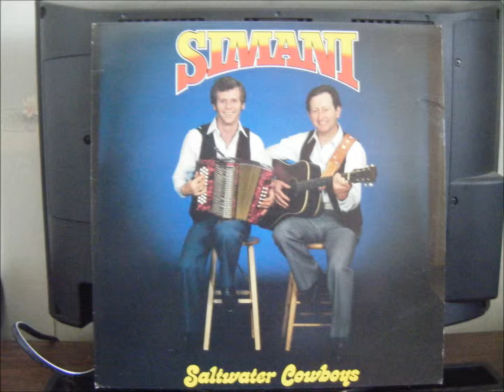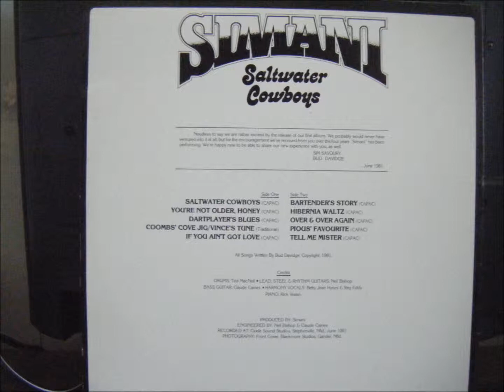dartplayer's blues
simani-dartplayer's blues